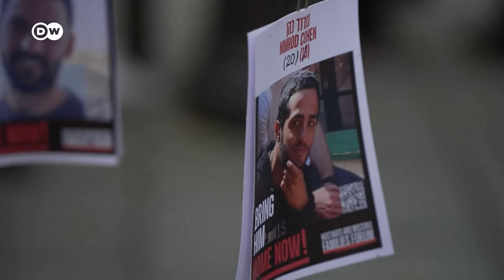Годовщина атаки: Израиль вместе со всем миром чтит память погибших от рук ХАМАС 7 октября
Мемориальные мероприятия, посвященные годовщине теракта 7 октября, начались в Израиле ровно в 6:30 утра - это время атаки ХАМАС год назад. Площадка фестиваля "Нова" стала местом памяти, куда приехали родные и близкие погибших. Их память почтили, собравшись вместе, жители не только городов Израиля, но и те, кто сочувствует жертвам ХАМАС по всему миру. Между тем, год спустя Израиль вновь подвергся обстрелам – со стороны как сектора Газа, так и Ливана.